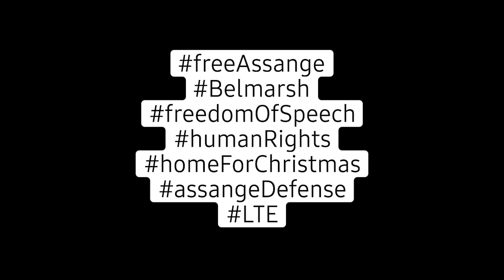My Letter to the editor / Ottawa Citizen LTE AssangeDefense.org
Forwarded message
From: ///redacted///@domain.com
Date: Fri, Dec 16, 2022 at 12:22 PM
Subject: LTE: Julian Assange

The case of Julian Assange's persecution has assembled the greatest legal defence team in history, and even while this is so, until recently the media was essentially silent and passive on the case.

Faced with a complete assessment of the case one cannot and should not remain indifferent as it becomes obvious that the abuse of Julian's rights and the threat to his life is not only affecting this one individual.  This unjust persecution affects us all whether we realize it or not.  To the extent we tolerate the present abuses, we are all being sent the message to shut up and to submit to powerful players; it is our rights and our lives which are being attacked.

The US government is grasping at straws as demonstrated by its desperate use of the Espionage Act to deny Julian, an Australian citizen (read: not an American) his rights and liberties.

Stella Morris, Julian's wife, mother of his children and one of his many lawyers says Julian, "cannot get a fair trial in America because he is being prosecuted under the Espionage Act and he cannot bring a public interest defence. He cannot say, I published this information because it was in the public interest precisely because it is under the Espionage Act. And it is the first time that a publisher has ever been prosecuted under this act, something that constitutional lawyers in the United States have been warning could happen for the past 50 years."

In the documentary Ithaka, Julian's father, John Shipton, speaking to the media assembled around him in London England, he says, "Nobody ever again will be able to get the assistance of 100,000 people worldwide to defend them, 100 lawyers, six jurisdictions in order to defend Julian Assange. It'll never happen again. If he goes down, so will journalism."

For all the people, for all the journalists around the world, this is the time to speak up in his defence.  We cannot continue to stand idly by with so much at stake.  Join us in speaking truth to power!

The November 28, 2022 “open letter” from The New York Times and four other major international outlets (Le Monde, El Pais, Der Spiegel, and The Guardian) has recently made major waves in the media. The time is right for us to push for all media outlets to speak up and go on the record: “Publishing is not a crime.”

At this time of Humanity's existential crisis, faced with a new World War, wouldn't it send a powerful and hopeful message to the world if we were to unite our voices together for a just cause?  How do we choose to answer the question as to whether humanity has the moral fitness to survive?  Do we?

 Luc Trudel